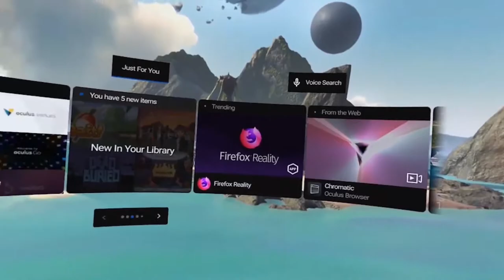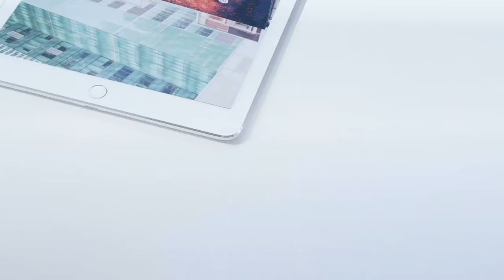Vidéo promotionnelle commerciale de l'agent immobilier | Agent immobilier "ultra design studio"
للباحثين عن قطع أرضية في تجزئة عقارية عصرية تحمل كافة المواصفات العمرانية نعرض  لزبائنها الكرام قطع أراضي على مستوى الباز ، سطيف (المنظر الجميل).
 قطع أرضية بمساحات   :
 🗞️140 متر مربع.
🗞️ 150 متر مربع.
🗞️ 200 متر مربع.
🗞️ تريبلاكس 120 متر مربع.
لمزيد من التفاصيل يرجى الاتصال بنا :
Ultra design studio avec HB immo metons à la disposition de sa aimable clientèle  des lots de terrains   au niveau de  El Bez , Sétif ( lotissement jolie vue).
Les surfaces disponibles  :
🗞️ 140 m².
 🗞️150 m².
 🗞️200 m².
🗞️ Triplex 120 m²..
Pour plus de détails contactez-nous